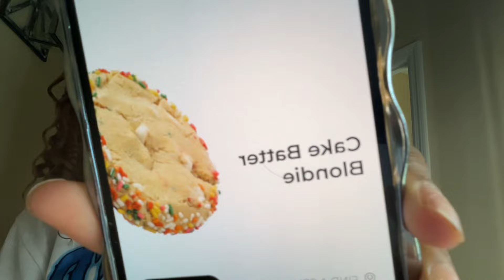DAY IN MY LIFE VLOG ✰ *movies, chipotle, girls talk, trying crumbl cookie!* | Iyunahh Branyaee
hiii guys!